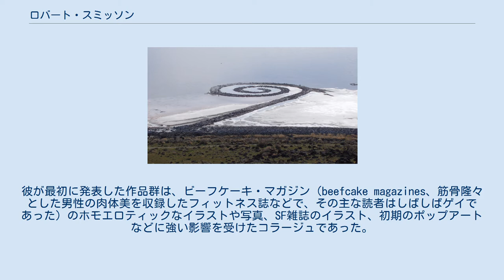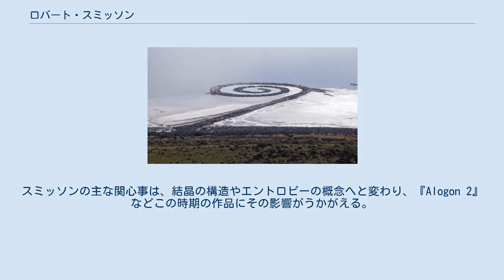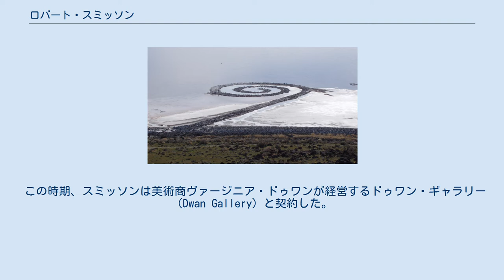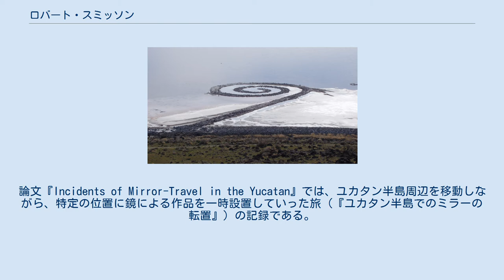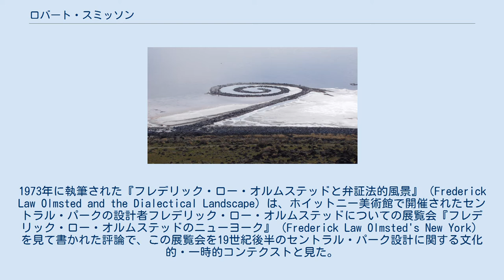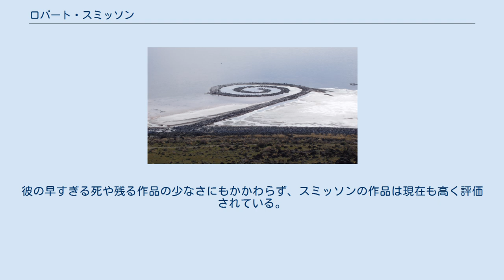ロバート・スミッソン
ランド・アーティスト
代表作『スパイラル・ジェティ』（Spiral Jetty）、ユタ州のグレートソルト湖で6500トンの岩、土砂、塩を使い造られた ロバート・スミッソン (Robert Smithson、1938年1月2日 - 1973年7月20日）は、アメリカ合衆国ニュージャージー州パサイック生まれの現代美術家。
ランド・アート（アースワークス）と呼ばれる美術の潮流にかかわり重要な作品を残した。
 スミッソンはニューヨークのアート・スチューデンツ・リーグで絵画と素描を学んだ。
彼が最初に発表した作品群は、ビーフケーキ・マガジン（beefcake magazines、筋骨隆々とした男性の肉体美を収録したフィットネス誌などで、その主な読者はしばしばゲイであった）のホモエロティックなイラストや写真、SF雑誌のイラスト、初期のポップアートなどに強い影響を受けたコラージュであった。
 当初彼は自らを画家であるとしていたが、3年間の活動休止の後、1964年にミニマルアートの旗手として美術界で頭角を現した。
活動再開後のスミッソンの作品群は初期の作品に共通して見られた肉体への関心を放棄しており、その代わりにガラス板やネオン管を使い、光の反射や鏡像などを追求していた。
『Enantiomorphic Chambers』などはその代表作である。
スミッソンの主な関心事は、結晶の構造やエントロピーの概念へと変わり、『Alogon 2』などこの時期の作品にその影響がうかがえる。
スミッソンはミニマリストとされる美術家や、「プライマリー・ストラクチャーズ」の運動に関わっている美術家たち、例えば後に妻となるナンシー・ホルト、ドナルド・ジャッド、ロバート・モリス、ソル・ルウィットらとの親交を深めた。
また彼は評論家として、アルゴリズムなどを芸術に適用すること（ジェネレーティブアート）に関心を持ち、そうした内容の評論や批評を「アーツマガジン」誌や「アートフォーラム」誌に寄稿し、この時期には作家としてよりも評論家としての知名度を高めた。
彼は評論内で18世紀から19世紀にかけての造園設計などのランドスケープ・アーキテクトについても振り返っており、これは後の彼自身の作品に重要な影響を与えている。
 この時期、スミッソンは美術商ヴァージニア・ドゥワンが経営するドゥワン・ギャラリー（Dwan Gallery）と契約した。
以後ドゥワンはスミッソンの制作の熱心な後援者となった。
 1967年、スミッソンはニュージャージー州の工業地帯の探索を開始し、掘り出された何トンもの土や岩をダンプトラックが運んでゆく光景に魅せられ、これと古代の記念碑とを等しくみなすような小論を書いている。
ここからスミッソンは、特定の場所から持ってきた土砂や岩をギャラリーの中に「彫刻」として置き、時として鏡やガラスを加えるインスタレーション『non-sites』のシリーズを開始した。
1968年9月には小論『精神の沈降：アース・プロジェクト』（A Sedimentation of the Mind: Earth Projects）を「アートフォーラム」に発表してランド・アートの最初の世代の芸術家達の活動紹介を行い、1969年にはアースワークス作品の制作にとりかかった。
 作品のみならず、スミッソンは多数の理論や批評を残した。
『A Heap of Language』は紙上の作品で、言語の物質性を見せようと模索した。
論文『Incidents of Mirror-Travel in the Yucatan』では、ユカタン半島周辺を移動しながら、特定の位置に鏡による作品を一時設置していった旅（『ユカタン半島でのミラーの転置』）の記録である。
紀行文であり、批評に関する反芻的思考でもあるこの文は、スミッソンが作品の要として「一時的」（temporal）なもの、一時的にしか存在しないということに関心を持っていたことを浮かび上がらせる。
 スミッソンの「一時的」なものごとに対する関心は、「ピクチュアレスク」という理念を振り返る評論を通して深められた。
1973年に執筆された『フレデリック・ロー・オルムステッドと弁証法的風景』（Frederick Law Olmsted and the Dialectical Landscape）は、ホイットニー美術館で開催されたセントラル・パークの設計者フレデリ...